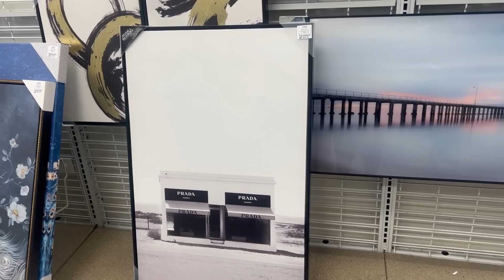WEEKLY VLOG-NEW VIBES + NEW ME+LUXURY GIFTS+ SOLO DATE +BLACK OWN BUSINESS +MIAMI SWIN WEEK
ig prettybreemua
TikTok prettybreemua
Lemon8 prettybree
AMAZON store front

Award Bronze dress

Tom ford shimmering body oil

Amazon Potion control plate

Amazon Oversized gold tear drop earrings

Amazon shape wear bodysuit size s/m

Amazon Body gold oil

Amazon Cream blush

 Amazon two piece white skirt set

Oversized GOld Earrings
Look what I found on Etsy

New makeup
Armani Beauty
Luminous Silk Perfect Glow Flawless Oil-Free Foundation shade 11.75

Armani Beauty concealer  shade 10

follow nty girl Peyton Charles
follow my girl Rochelle Shaunelle

follow ro